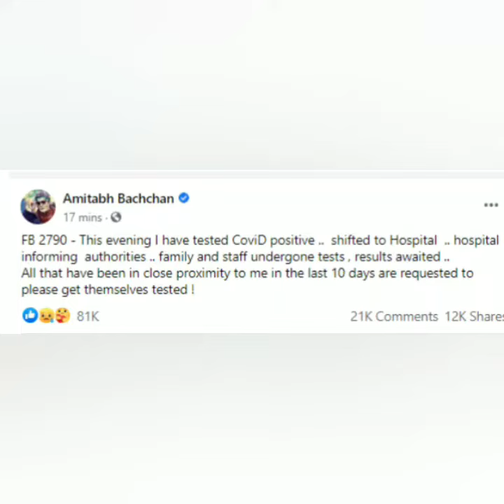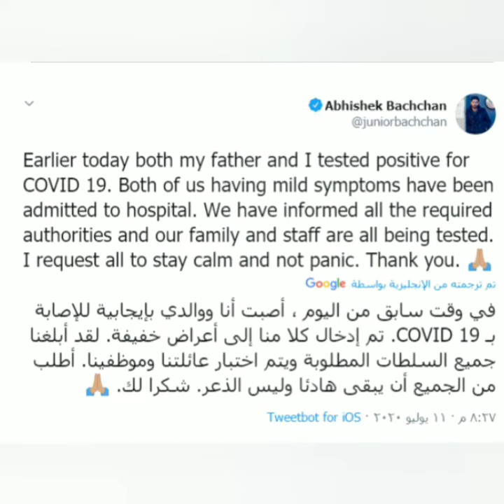أميتاب باتشان ونجله ونقـ لهم للمستشفي وإعلان الخبر بنفسه ورسالته للجمهور